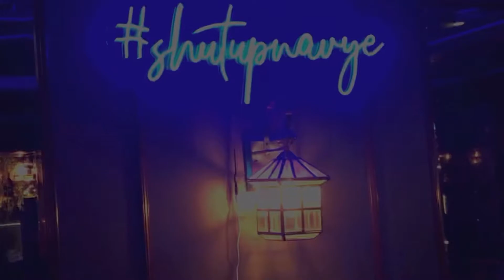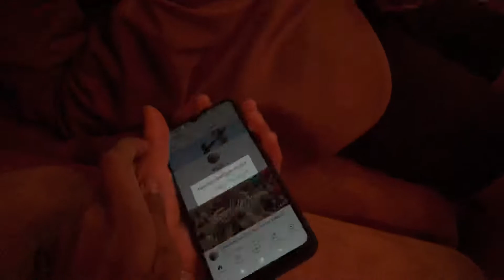VLOG 50 - BIRTHDAY CELEBRATION WITH FAMILY!!❤️😎 | 17Th Birthday Vlog Part 2!!💕